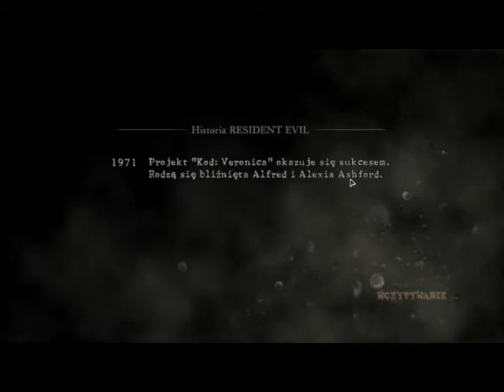Zagrajmy w Resident Evil 5 #54 DIE !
Te lickery są niesamowicie ciężkie, jeśli nie masz dokąd uciec. Nie wspominając o partnerce- kretynce i dziwacznych respawnach. WTF ?